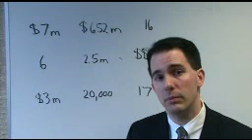Walker Sets the Record Straight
County Executive Walker sets the record straight against attacks from his opponent.